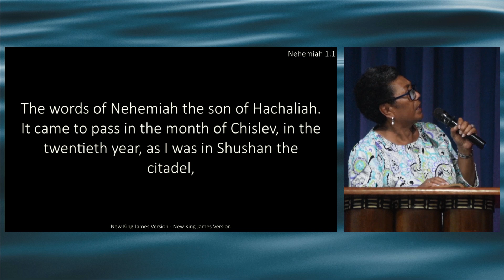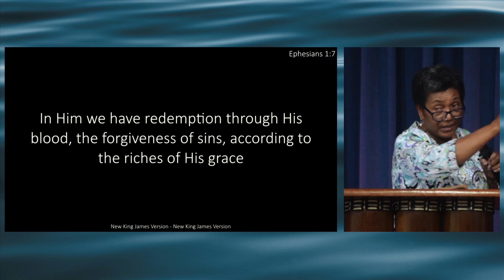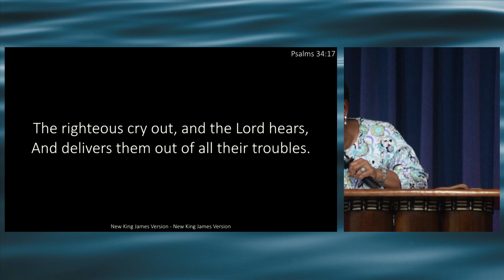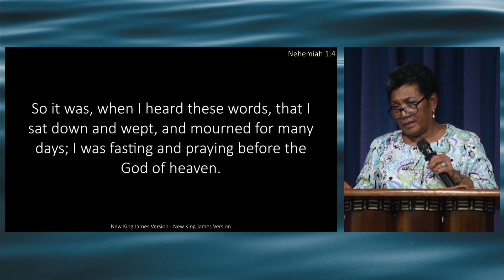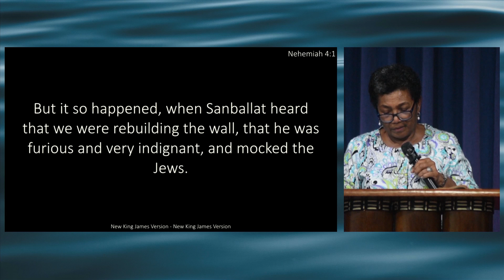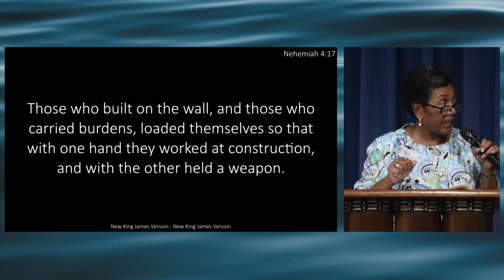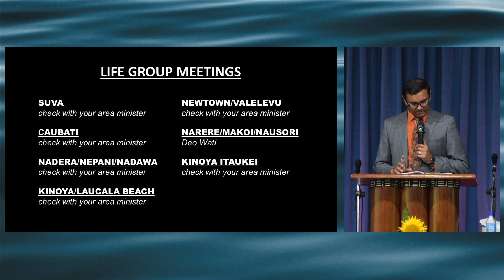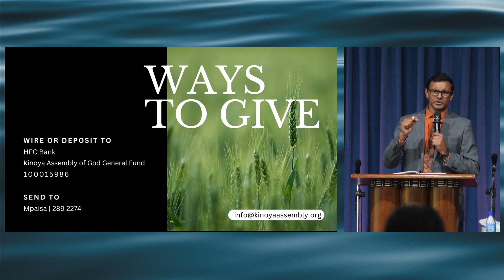November 10, 2024 | Sunday English Service | Kinoya Assembly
Welcome to Kinoya Assembly's Sunday English Service!
We’re grateful to have you with us today and pray that God’s presence touches you right where you are.

Service Date: November 10, 2024

Support Our Ministry:
Wire/Deposit:
* Bank: Home Finance Company Bank
* Account: Kinoya Assembly of God General Fund
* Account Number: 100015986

Mpaisa: 289 2274

Kinoya Assembly is a community grounded in God’s Word, sharing His love with the world.